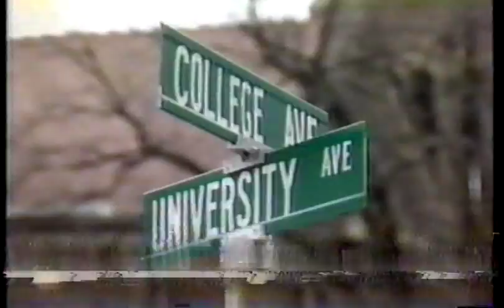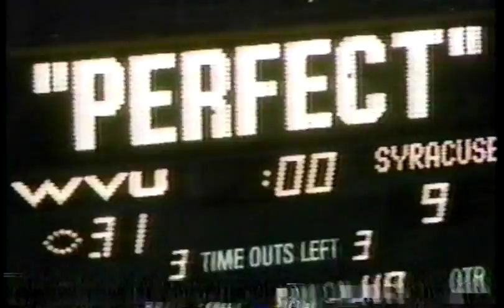West Virginia vs Notre Dame 1989 Fiesta Bowl Pregame Show Part 1 of 2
Includes spotlight on WVU Football.